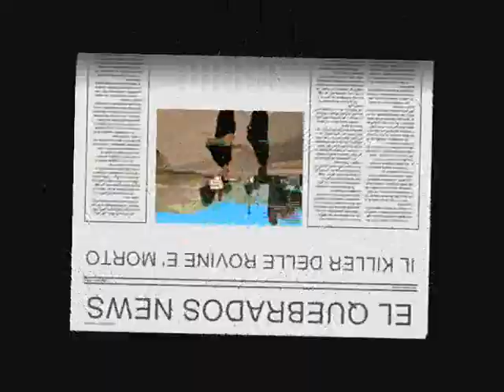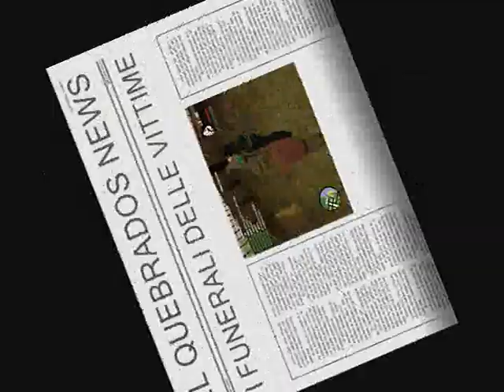GTA Film: L'incubo tra le rovine - 2° Parte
Offerto dal VGM